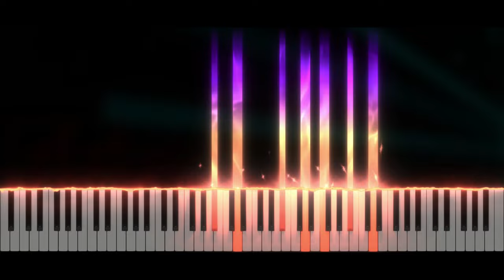BLOODBATH - Geometry Dash | Piano Tutorial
Take care ❤️

Softwares used :
- 🎵 FL Studio
- 🎹 SeeMusic Visualizer
- ❤️ Cinema4D
- 🎬 After Effect
- 🖼️ Photoshop

Time code :
00:00 Intro
00:06 Musique